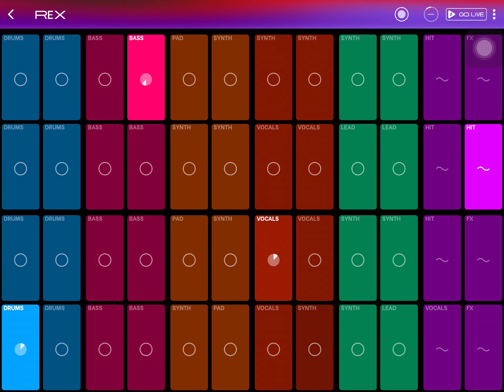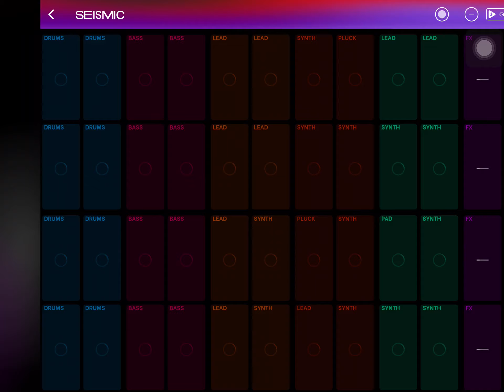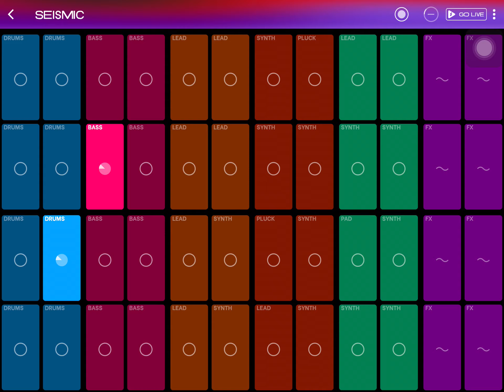My best dubstep drops